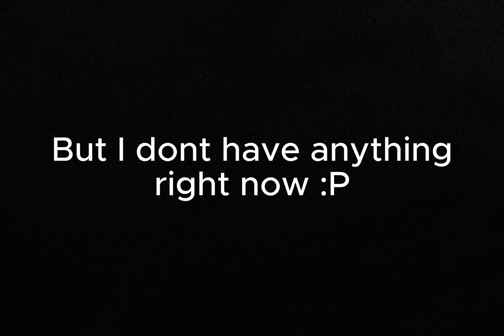me when 2k subs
THANKS!!! But I dont have anything ready right now so wait a little bit lol

you should already know what that melody is but its from the goofy ahh DA games baldi song that has bad words in it
hit me up: